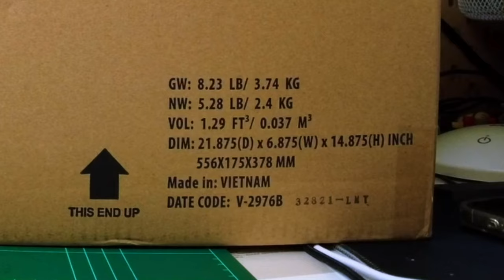ULASMENAN-DEZARUS VILLAIN TF Paling awesome 😱haslab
Affliate link
Jom invest di WAHED. ref code : LUQHAR10
AUBVEh6n

Software              -DA vinci resolve 18.6 + imovie
Footage hardware  - DJI POCKET 2 + ip 15 pro
Editing hardware - macbook m1

Durasi editing -3 hari
Durasi rakaman - 3 sesi - idea out